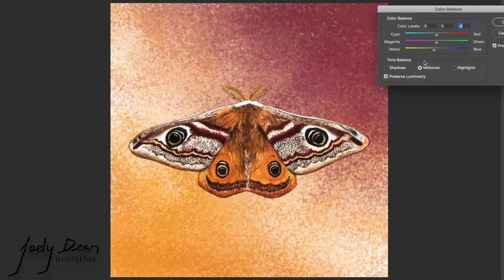Moth Illustration - Painting in Photoshop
An illustration of a moth initially drawn with pencil, then scanned into photoshop and painted digitally.

If you have any questions, please leave them down in the comments!